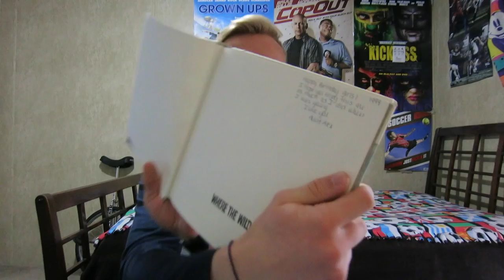DRINKING HOT SAUCE- 2ND HOTTEST PEPPER IN THE WORLD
I had an idea... So I did I had to make that idea into a video. So here it is. I drank a lot of nasty Meruga Scorpion Pepper hot sauce every time I read the word 'the' or 'and'. Thanks! Twitter- @DerekStiltner